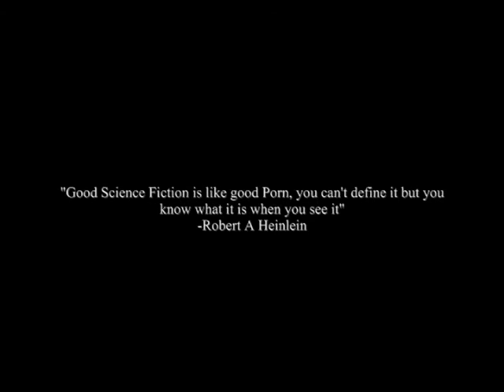Rayguns, Robots and Starships Act 5